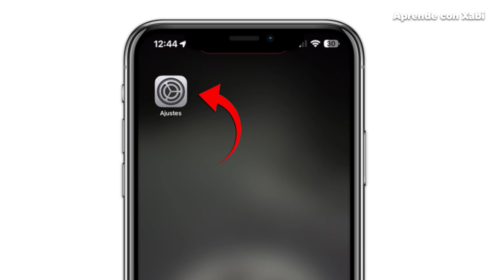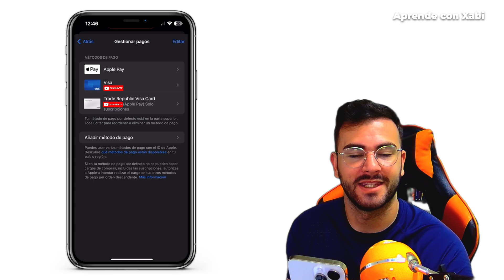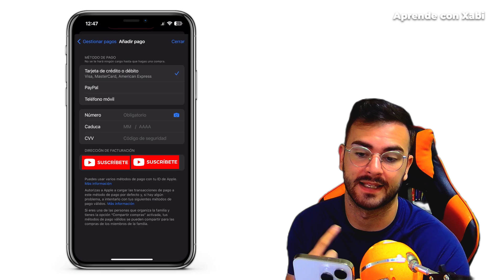Tú MÉTODO DE PAGO en APP STORE ha sido RECHAZADO en IPHONE (Guía Completa)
La SOLUCIÓN al error de MÉTODO de PAGO RECHAZADO de APP STORE en IPHONE en este vídeo.

V Í D E O S   P A R A   V E R   A   C O N T I N U A C I Ó N :

0:00 Intro
0:25 ¿Qué hacer cuando tu método de pago ha sido rechazado en iphone?

➡️ Preguntas frecuentes:

❓ ¿Qué hacer cuando tu método de pago ha sido rechazado en iphone?
Cuando tu método de pago es rechazado en tu iPhone, es importante tomar medidas rápidas para resolver la situación. En primer lugar, verifica que la información de tu método de pago esté actualizada y sea correcta. Asegúrate de que no haya errores en los detalles de la tarjeta, como la fecha de vencimiento o el código de seguridad. También puedes intentar utilizar otro método de pago alternativo si tienes uno configurado en tu cuenta.

Otra opción es comunicarte directamente con tu proveedor de servicios de pago o con el soporte técnico de Apple para obtener ayuda adicional. Ellos pueden ayudarte a identificar la causa del rechazo y proporcionarte soluciones específicas para tu situación.

Recuerda que mantener tus métodos de pago actualizados y en buen estado es crucial para realizar compras sin problemas en tu iPhone y disfrutar de todas las funcionalidades que ofrece."

Esta respuesta proporciona información útil mientras incorpora palabras clave relevantes para el nicho de iPhone, como "método de pago", "iPhone", "rechazado", etc., lo que puede ayudar a mejorar su visibilidad en los resultados de búsqueda.

🚨 Todo comentario no relacionado con el vídeo o fuera de lugar será eliminado.